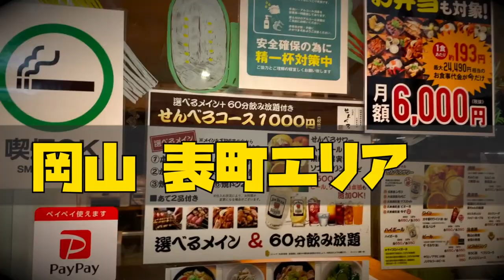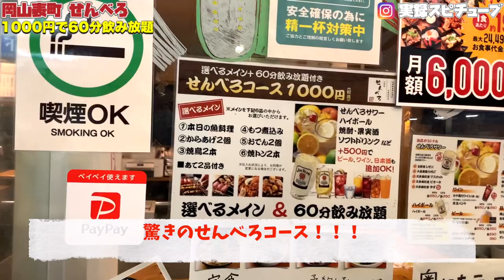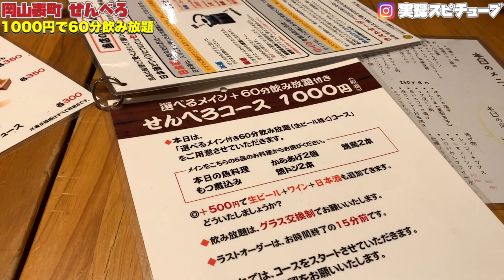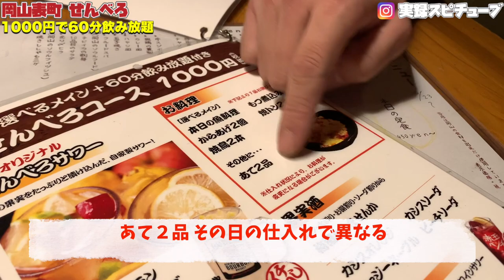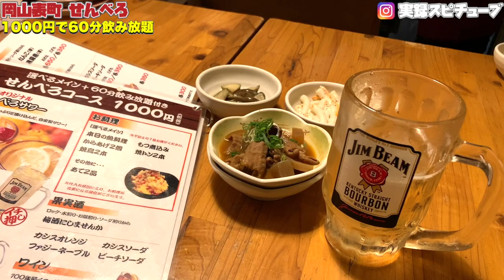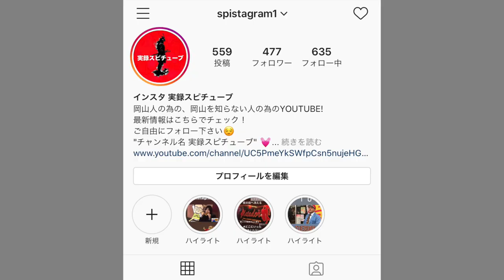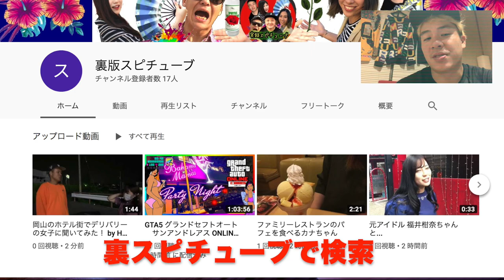岡山グルメ【お惣菜 せんべろ】一番安い！激安飲み 1000円で60分飲み放題とお酒のアテ３品付き《 最強の呑み処》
岡山県岡山市北区表町１-１１-１ 中之町第一ビル１F

[火~金・祝・祝前]11:00〜23:00
[土・日]12:00〜22:00